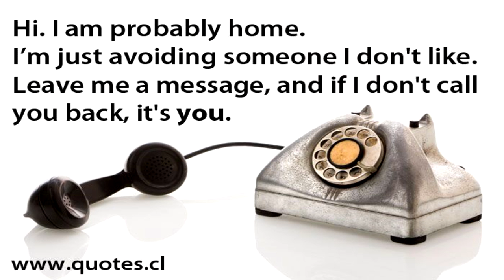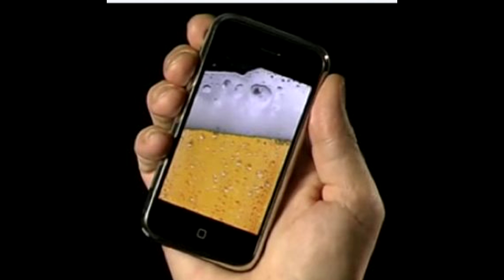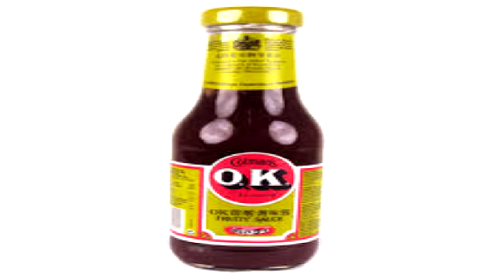Mike is Looking for pond hocky DVD Drink and Dial Drunk miss dail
Drink and Dial
Phone Message  left at work